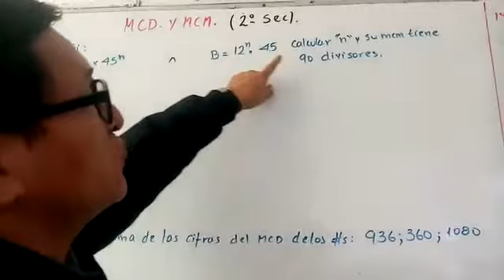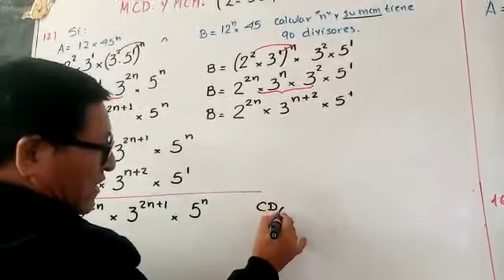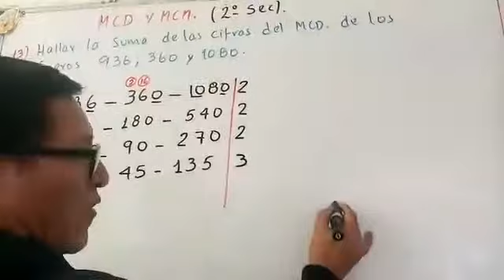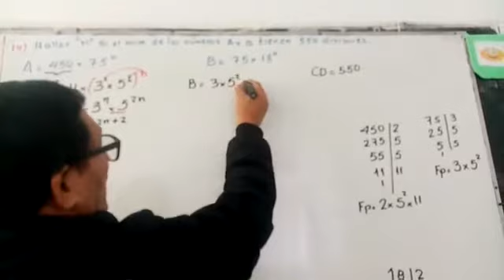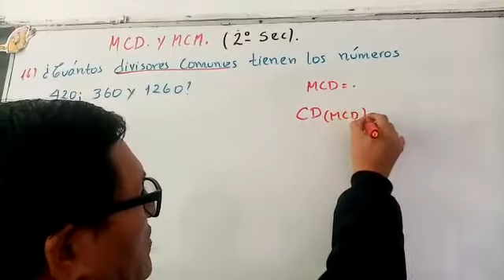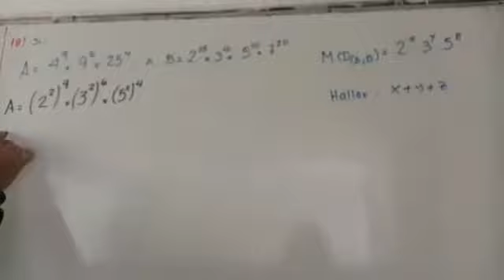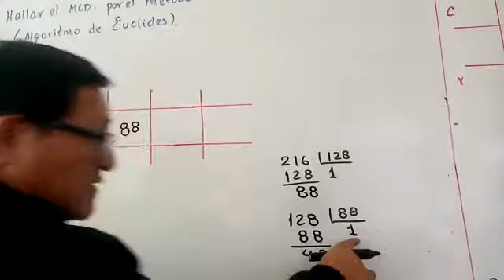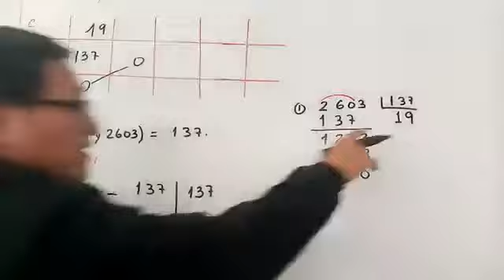TEMA: M.C.M y M.C.D - 2 SEC (ARITMÉTICA)